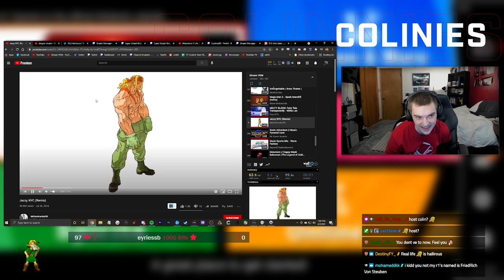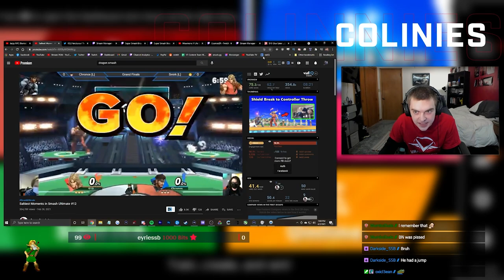AARON WAS SO SAD… colinies Reacts to “Salty Moments in Smash #12” by Dragon Smash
Hey everyone, thanks for clicking on the video! I'm going to be experimenting with doing occaisional reaction based content and I hope you guys don't mind. I find Reacting to videos really fun and I try to add my own spin on it, let me know if you enjoyed.

MORE CONTENT LIKE THIS DAILY ON MY STREAM!

Social Media!